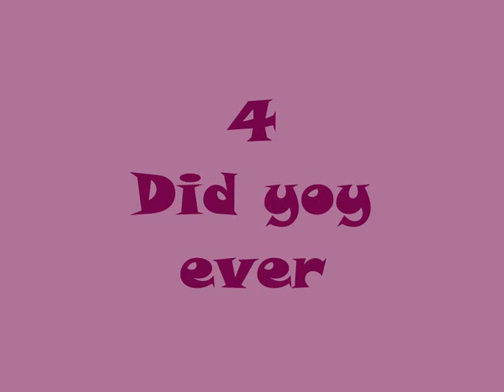Jimmy Witherspoon ft. Ben Webster - roots (Full Album)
Vinyl Rip from the LP (1961)

JIMMY WITHERSPOON : vocals
BEN WEBSTER : tenor sax
GERALD WILSON : trumpet
RALPH HAMILTON : bass
JIM MILLER : drums
ERNIE FREEMAN : piano

01.I' D RATHER DRINK MUDDY WATER  [0:00]
02.I' M GONNA MOVE TO THE OUTSKIRTS OF TOWN [3:51]
03.KEY TO THE HIGHWAY [7:23]
04.DID YOU EVER [10:13]
05.CONFESSIN' THE BLUES [13:34]
06.NOBOSY KNOWS YOU WHEN YOU'RE DOWN AND OUT [16:30]
07.YOUR RED WAGON [18:57]
08.RAIN IS SUCH A LONESOME SOUND [24:04]
09.CHERRY RED [27:00]
10.IT'S A LOW DOWN DIRTY SHAME [30:12]
11.JUST A DREAM [33:10]
12.PLEASE, Mr. WEBSTER [36:06]